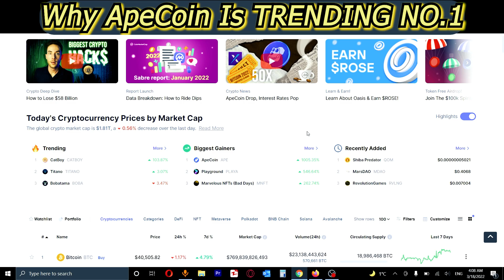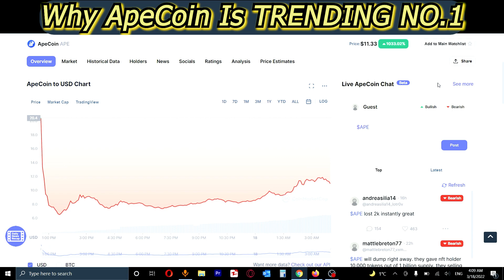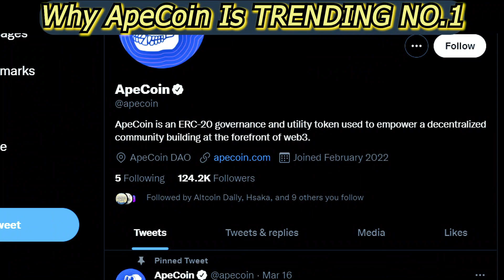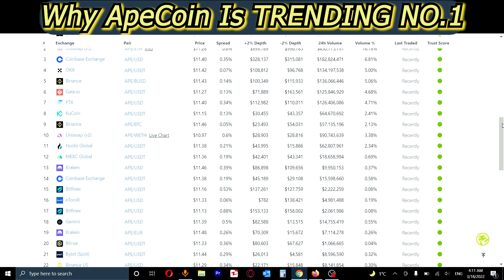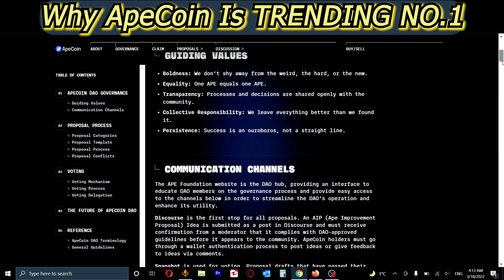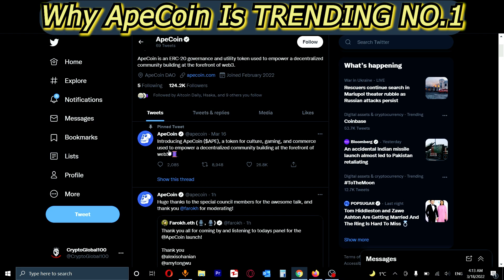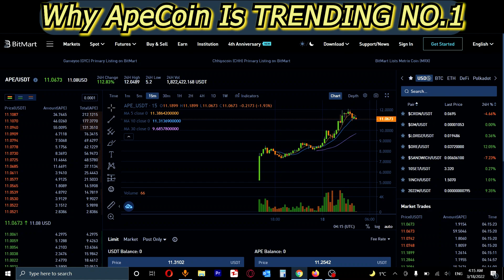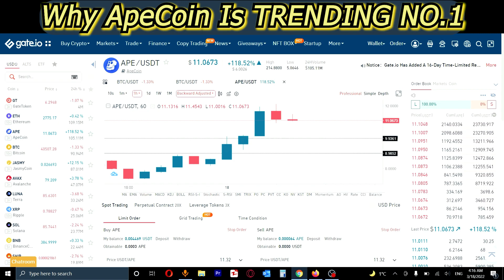Apecoin TRENDING NO.1 on CMC🔥 Apecoin Crypto LONG-TERM Price EXPECTATIONS